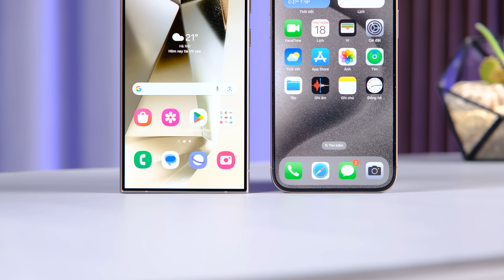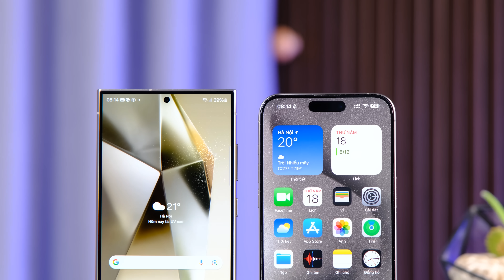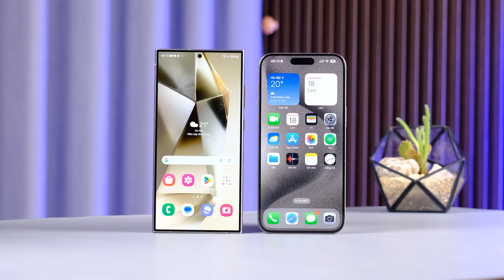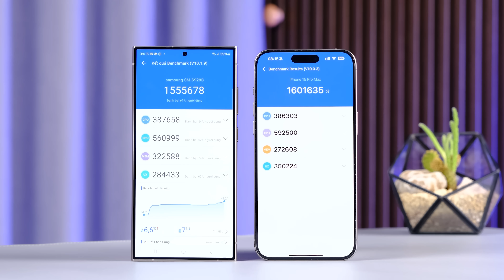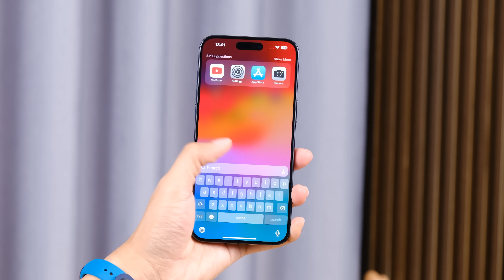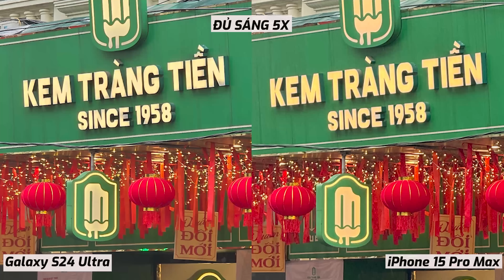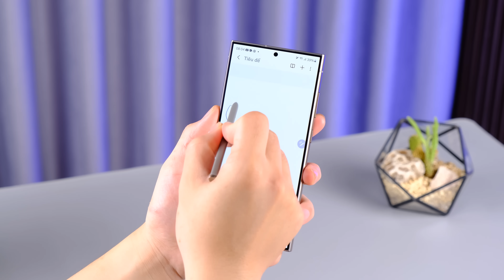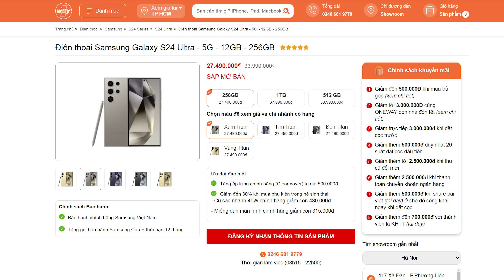So sánh iPhone 15 Pro Max vs Galaxy S24 Ultra : MỨC GIÁ QUYẾT ĐỊNH!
- Nhà sạch đón Tết, smart home giảm đến 3 triệu (10/01-08/02)